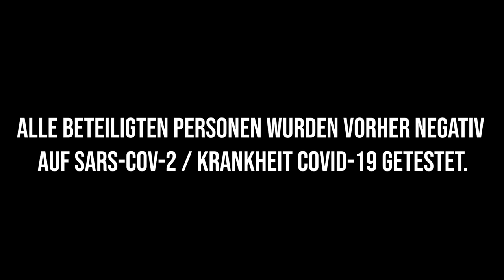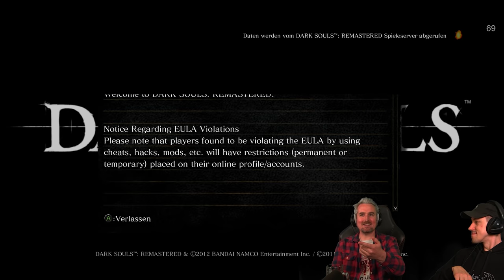Die bisher BESTE FOLGE - mit Donnie! | 018 | DARK SOULS: REMASTERED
Wir haben heute in Dark Souls Remastered einen weiteren special guest bei uns, den lieben @dubsonizer! Wie einige von euch schon mitbekommen haben, schaut sich Donnie die Dark Souls mit Glücksrad-Reihe sehr gerne an und heute ist er selbst dabei!

Schickt uns auf Twitter unter Hännosouls​ Intros. Bitte achtet darauf, dass die Musik CC ist oder lasst sie weg und wir packen Dubstep drüber.

💥Bestrafungen:
1. 15 EUR Tierheim, Spendenprojekt
2. Peitsche
3. Auf Legosteinen sitzen
4. 0,7J Shotgun
5. Wachsstreifen
6. Anti-Bell Halsband
7. Trunkenheitsbrille
8. Rohrstock auf den Arsch
9. Die beim Tod in der Hand gehaltene Waffe ist für diese Folge verboten
10. Eiswürfel in den Nacken
11. Mausefalle
12. Wäscheklammer ins Gesicht (stapelbar)
13. Die beim Tod verlorenen Seelen nicht wieder einsammeln
14. Ventilator mit dem Gesicht bremsen

Eines Tages entzündete sich das erste Feuer. Erleben Sie die aktuellen und repräsentativen klassischen Spiele erneut. Nachdem die Bildqualität verbessert wurde, wird sie in einem atemberaubenden 60-fps-Format präsentiert und kann nach Rodland zurückkehren.